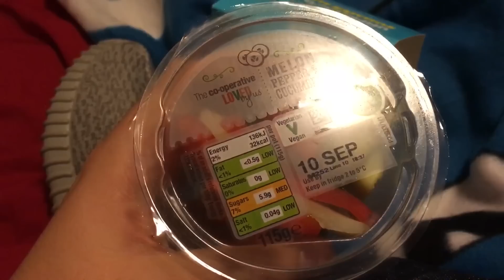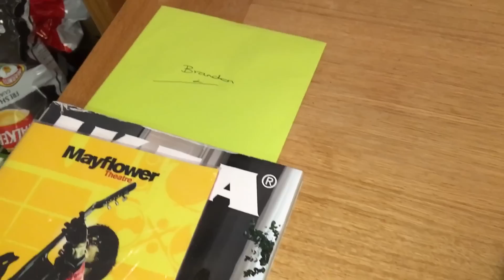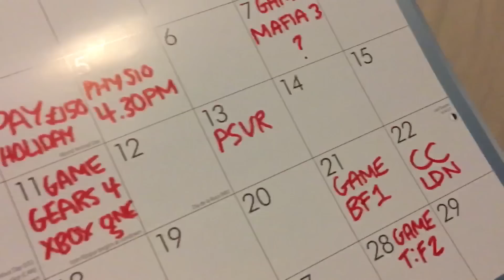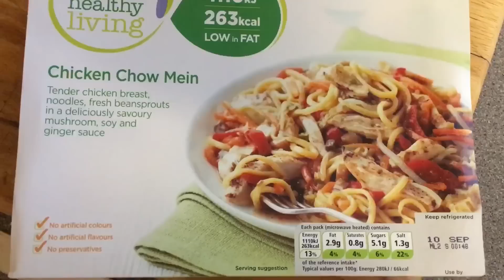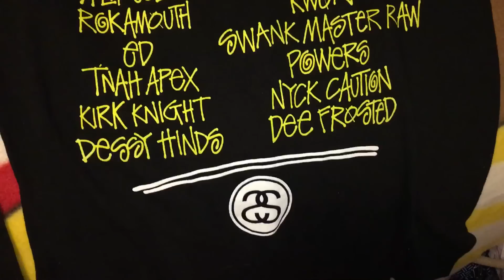I sold some Supreme for like the first time ever :(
Vlog 236. 9th September 2016.